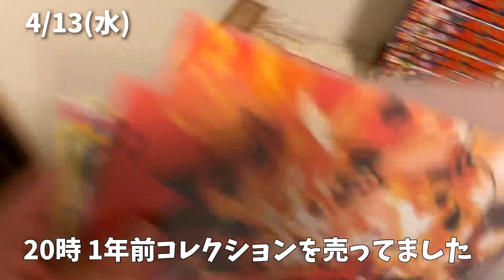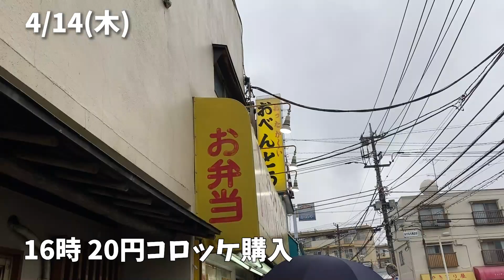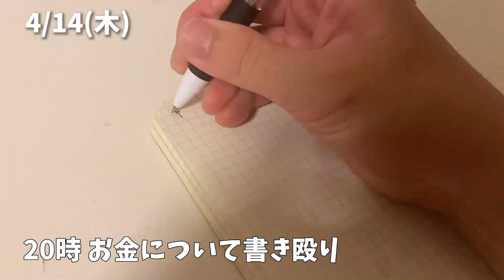【無職 Vlog19】急に仕事を失う事になりそうです【夜勤バイト】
27歳に3年勤めた会社を退職。
現在は楽なライフスタイルを求めて過ごしています。

【運営チャンネル：青汁王子の1分ハイライト】